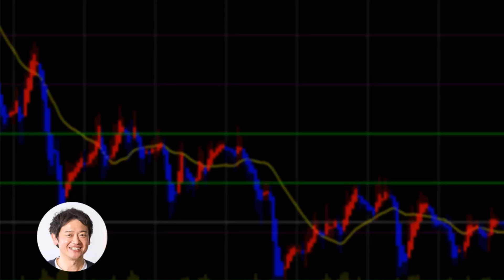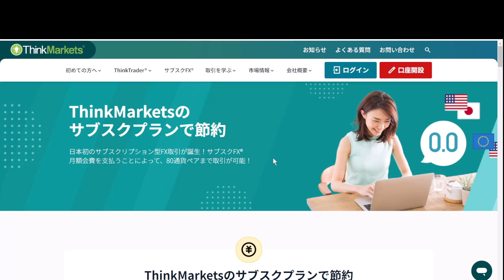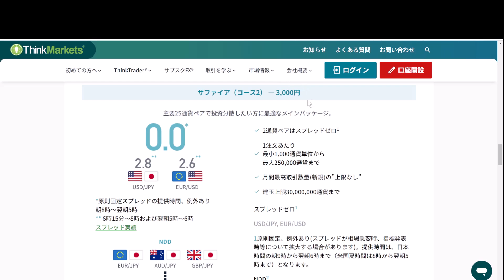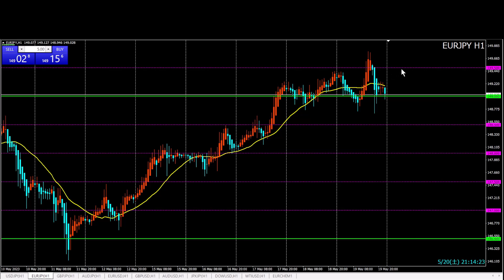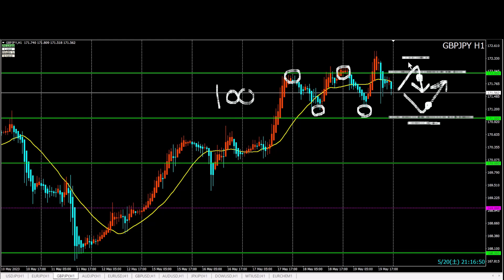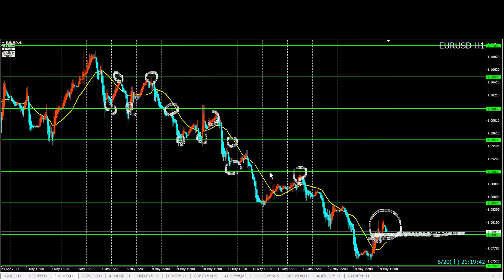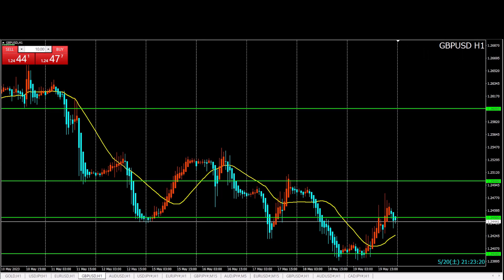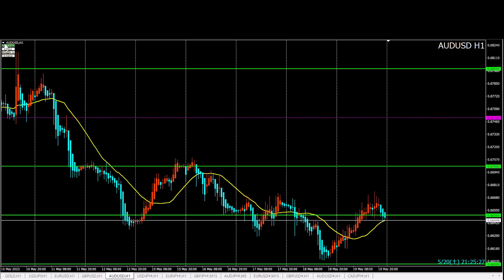ドル138円が勝負 来週のFXトレード戦略 5/22(月)以降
【ThinkMarkets サブスクFX】
★こちらからサブスクFXの申込をすると下記の特典が付きます★
●コース2（サファイアコース）に登録し2ヶ月ご利用頂いた場合
●コース３（ダイヤモンドコース）に登録し2ヶ月ご利用頂いた場合

【サブスクFX解説動画①】

【サブスクFX解説動画②】